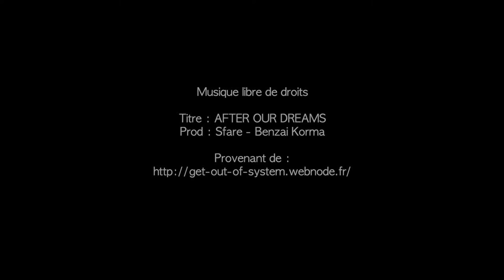SAFTI By Johan PERLIER - Visite virtuelle Parempuyre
SAFTI By Johan PERLIER vous présente un bien situé à Parempuyre